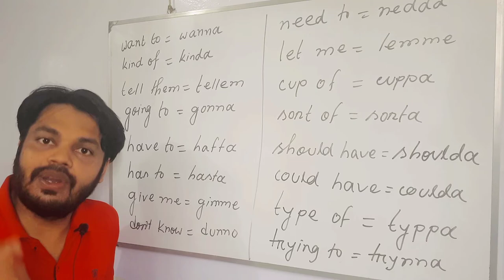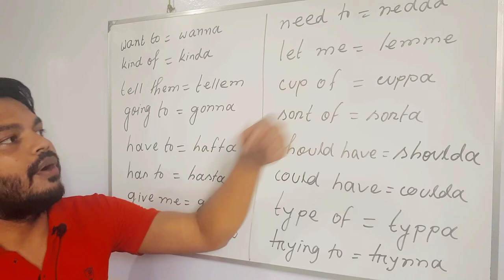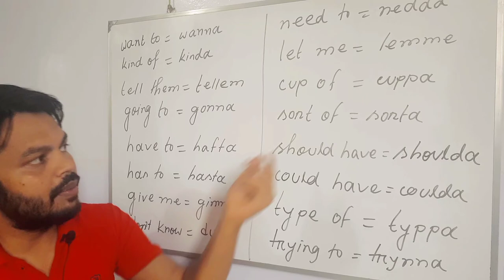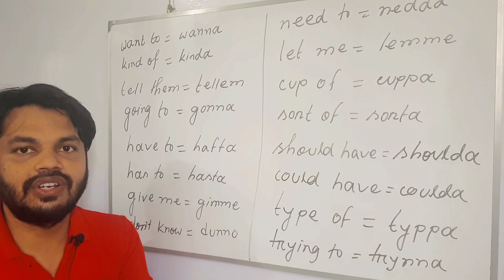Most Common Contractions In English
Contractions are words that combine two or more other words together into a new shortened version. Contractions are very common in spoken English. You have probably heard some of these common contractions.